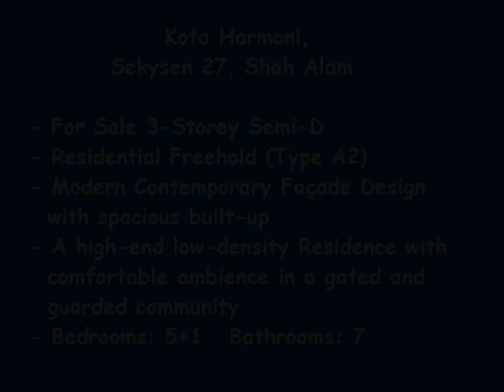Semi-D Kota Harmoni, Sekysen 27, Shah Alam